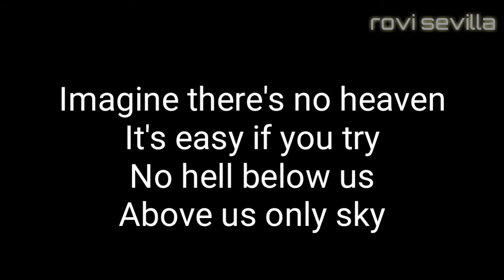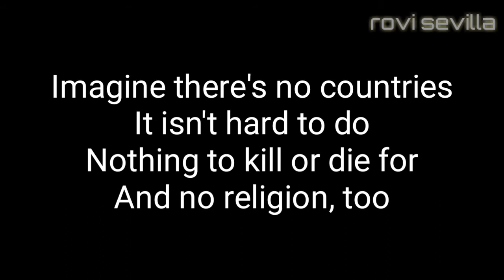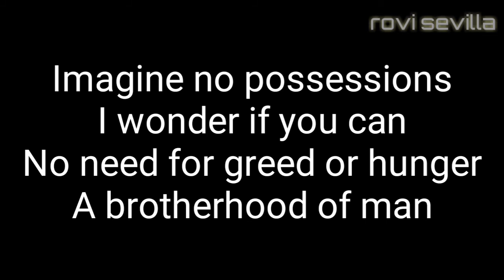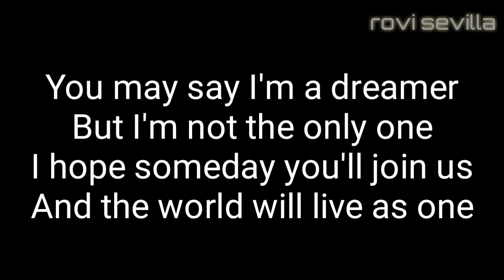Imagine by John Lennon Female Version Key of F - Piano Karaoke Rovi Sevilla